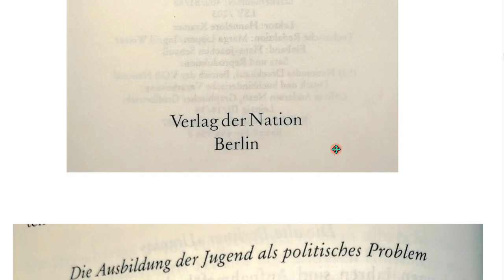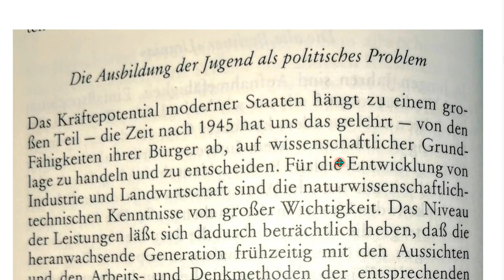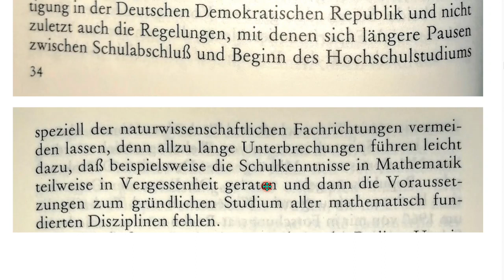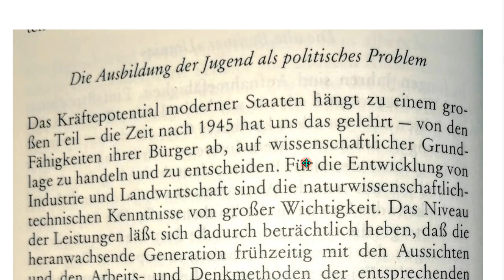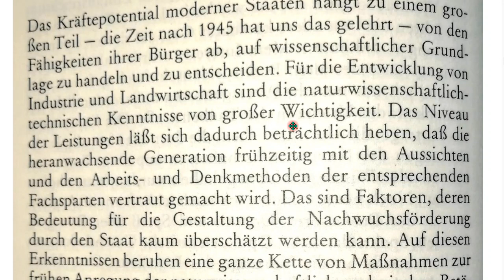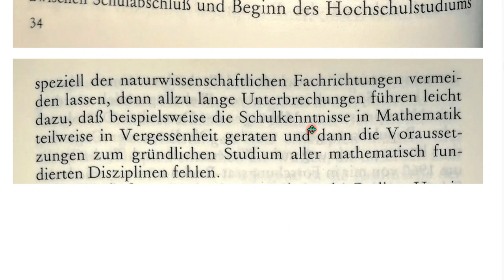Fähigkeiten der Bürger und Zusammenbruch des Staates - Nachtrag 56 zum Buch “IQ ist nichts, ...”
+++ Meinungsfreiheit im MaPhy-Forum +++ Warum ich (als Optimist) schwarz sehe: Manfred von Ardenne zum Thema der Überschrift. Nur zuhören!

Björn Köhler